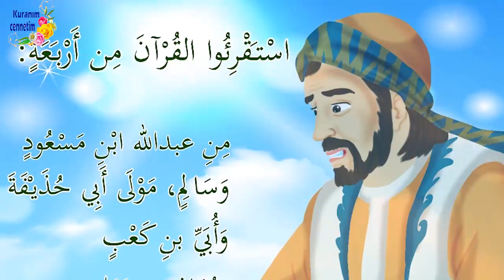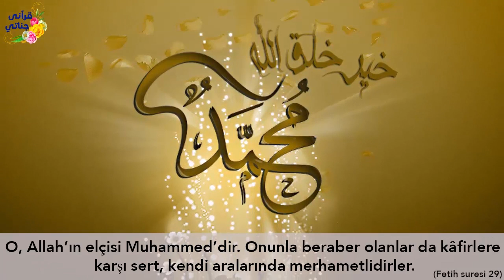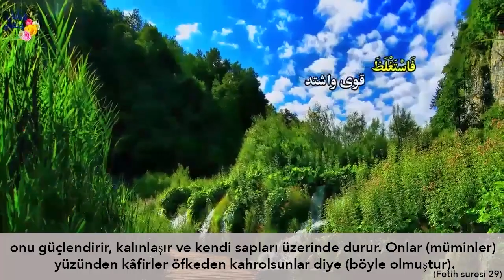ANNESİ ÜVEY BABA GETİRİNCE NELER YAŞADI?? Hikaye 134 (azatlı salim)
Yaşanmış ve gerçek hikayelerle sizlerleyiz... Hikaye 134 (azatlı salim)